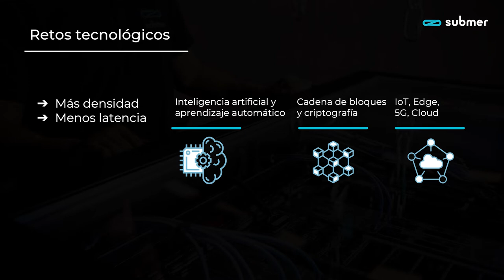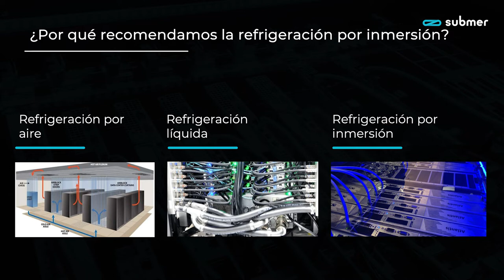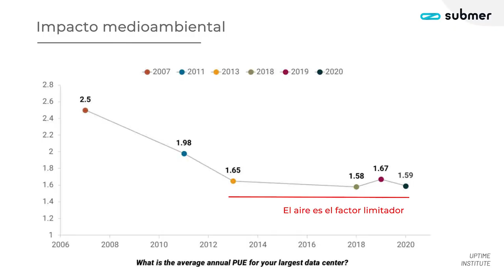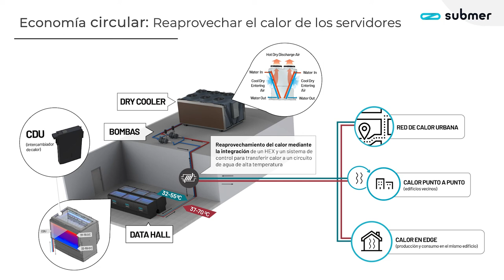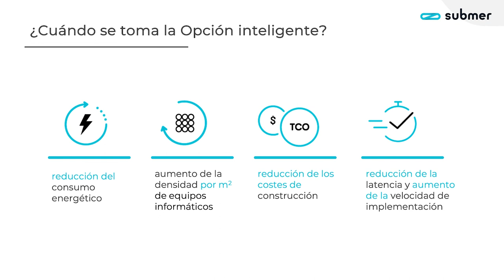Refrigeración por Inmersión | ¿Qué es la refrigeración por inmersión? | Submer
In this video, Gloria fluxà, Submer's Marketing Director, explains ImmersionCooling in Spanish. Keep watching!

¿Qué es la refrigeración por Inmersión? ¿Por qué es tan importante la refrigeración por inmersión para los centrosdedatos?

Acompaña en este vídeo en el que Gloria Fluxà, Directora de Marketing en Submer, nos explica todo lo que debemos saber sobre la tecnología de immersion cooling.

🎯 ¿Qué es lo que hace tan especial la refrigeración por inmersión y qué beneficios tiene? 🎯
▪ Por la flexibilidad en localización y hardware.
▪ Sostenibilidad, gracias a nuestro SmartCoolant que es biodegradable.
▪ A nivel operacional es mucho más sencillo.
▪ Runing costs mucho más bajos.

¿Quieres saber más o tienes más dudas sobre...
▪ Cómo funciona la refrigeración por inmersión
▪ Cómo aplicamos la refrigeración por inmersión en Submer
▪ Cómo en Submer sumergimos los servidores en el líquido
▪ Qué productos y soluciones de immersion cooling tenemos en Submer

¿Quieres saber más? Dale al play y no te pierdas los básicos de la refrigeración por inmersión: qué es, cuándo y por qué es es la mejor opción para los centros de datos.